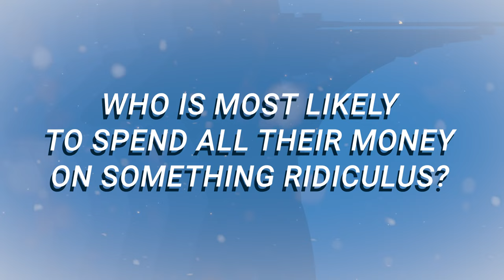Biathlon Roommates Challenge: Campbell vs Maxime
Campbell Wright and Maxime Germain share a room on the world cup tour, but also a lot more. Both are teammates in the US biathlon rooster despite being born abroad, bringing something unique to the squad.